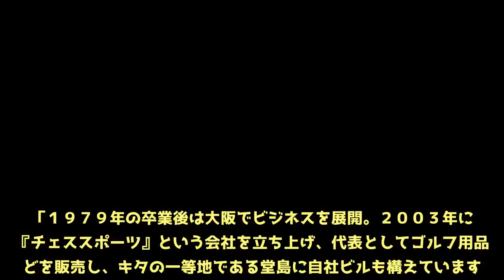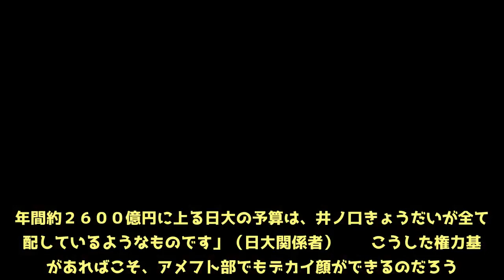悪質タックル口封じ画策 日大の財務を握る“黒幕”の正体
「タックルが故意に行われたものだと言えばバッシングを受けるよ」――。日大アメフト部の選手を呼び出し、口封じを図った黒幕の「日大関係者」とは誰なのか。日大が悪質タックル問題の原因究明に向けて設置した第三者委員会。先週末の中間報告で“ヤメ検”弁護士の勝丸充啓委員長が糾弾したのは、あからさまな隠蔽工作だ。  　日大の関係者らが「黒幕はあの人に違いない」と声を揃えるのは、日大理事の井ノ口忠男氏である。本人は口封じの意図を否定しているというが、日大アメフト部ＯＢで、内田正人前監督とは１学年後輩で一緒にプレーした仲。現役時はローバー（守備）でキャプテンを務め、日本代表にも選ばれたこともある。  「１９７９年の卒業後は大阪でビジネスを展開。２００３年には『チェススポーツ』という会社を立ち上げ、代表としてゴルフ用品などを販売し、キタの一等地である堂島に自社ビルも構えています。日大の田中英寿理事長に取り入ったのは、１０年くらい前かな。『理事長付相談役』の名刺を持ち歩いていました」（日大の元評議員）  ■２０００億円の年間予算をすべて差配  　１０年につくられた「株式会社日本大学事業部」では、その運営を一手に担ってきた。同社は日大の学部学科の物品の共同調達、学生向けの保険、キャンパス内の自販機設置、寮の管理など多岐にわたる業務を管轄。売り上げを年々増やし、昨年度は約７０億円を稼いだ。  「医学部の医療器具や薬など、専門性が求められる分野の物品まで、事業部を通じて調達するようになった。門外漢が的外れなものを大量調達するため、各学部内では怨嗟の声が広がっています。井ノ口氏の強引なやり方は田中理事長の耳にも届いていますが、どこ吹く風。『事業部は年間３億～４億円も日大に寄付しているじゃないか』とかばってばかりです」（前出の元評議員）  　事業部の功績を認めた田中理事長は昨年秋、評議員になったばかりの井ノ口氏をいきなり理事に抜擢。事業部を通じて日大の財政面を事実上、掌握したことで、ますます権勢を振るうようになったという。  「井ノ口氏の実姉も理事長の妻・優子夫人のお気に入りで、日大の広報・宣伝業務を仕切っています。年間約２６００億円に上る日大の予算は、井ノ口きょうだいが全て差配しているようなものです」（日大関係者）  　こうした権力基盤があればこそ、アメフト部でもデカイ顔ができるのだろう。内田前監督と井上奨前コーチを斬って捨てたところで、日大の闇は晴れない。